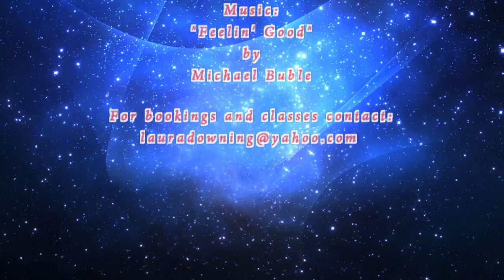Aerial silk striptease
Performing my fun and sassy aerial striptease at Sunset Temple in San Diego, CA on Feb. 22, 2013 as part of The Burlesque Circus. This was my first foray into burlesque striptease and I had a blast! Thanks to Valentina (UnityTheGypsyQueen) for bringing so many amazing artists together and producing this fantastic show.